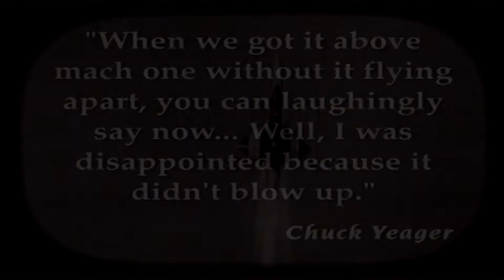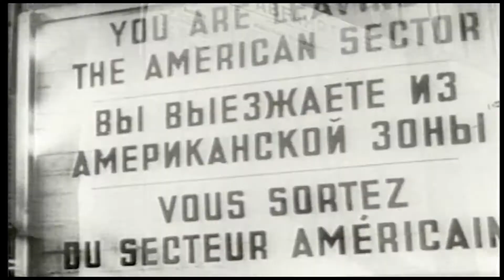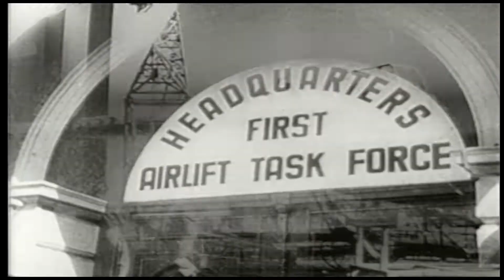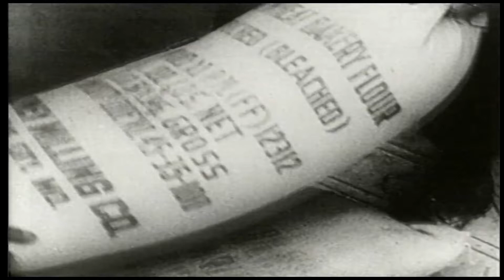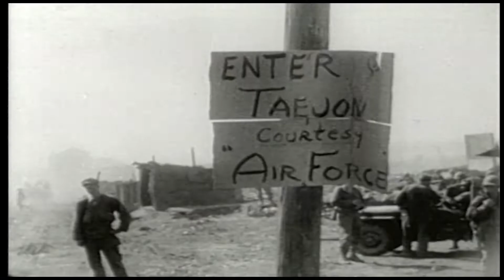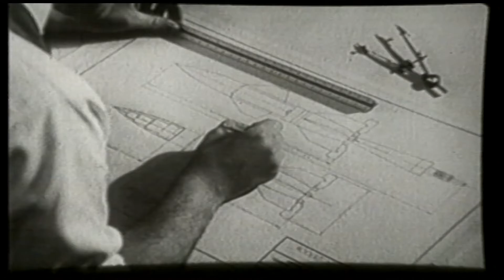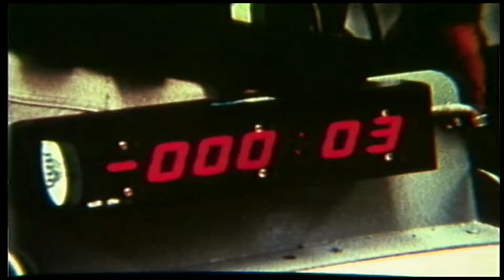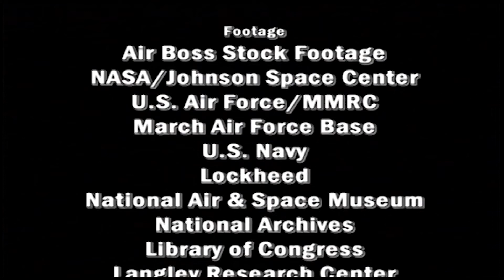Air Power: Episode 6: The Jet Age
The first jets and the race to break the sound barrier. War breaks out in Korea